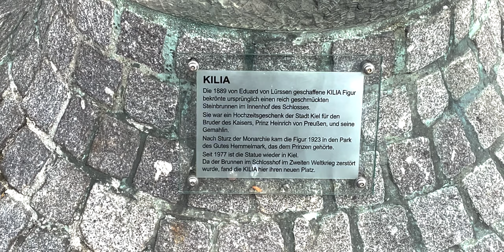Carnival Cruise! Day 12: Kiel, Germany Port Day (Carnival Pride, Europe Cruise)